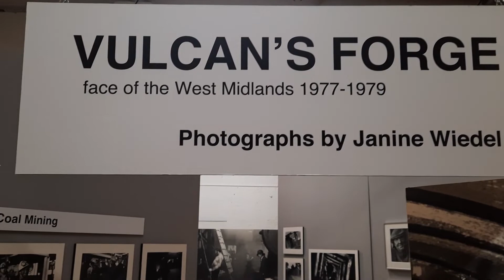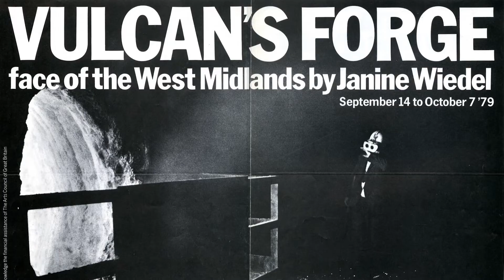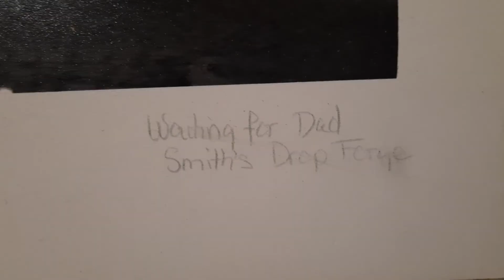The Photographer, the forge and the schoolboy (reunited after 45 years)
Time travel writer Andy Conway uncovers a photo of his 12-year-old self, which has popped up in an exhibition of historical photographs of Birmingham.

In this fascinating video, Andy Conway is reunited with the photographer who caught him as a schoolboy waiting at the factory gate, 45 years ago.

Janine Wiedel's exhibition, Vulcan's Forge, is at the Hive gallery in the Jewellery Quarter, an astonishing social history project that captures the people who worked the forges, factories, mines and workshops of Birmingham and the Black Country.

The exhibition has been extended, so runs till early January 2022 (not early December as said in the video).